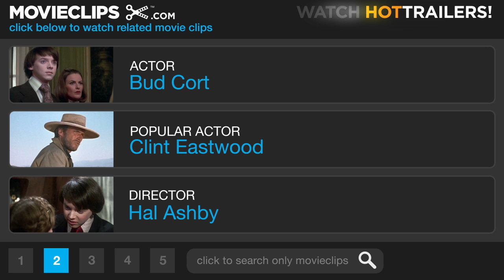Harold and Maude (7/8) Movie CLIP - The Last Date (1971) HD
CLIP DESCRIPTION:
Harold (Bud Cort) commits another fake suicide in front of the last date arranged by his mother (Vivian Pickles).

FILM DESCRIPTION:
A young man with a death wish and a 79-year-old high on life find love in Hal Ashby's cult black comedy. Deadpan rich boy Harold (Bud Cort) keeps staging elaborate suicide tableaux to get the attention of his mother (Vivian Pickles), but she keeps planning his brilliant future for him instead. Obsessed with the trappings of death, Harold freaks out his blind dates, modifies his new sports car to look like a mini-hearse, and attends funerals, where he meets the spirited Maude (Ruth Gordon). An eccentric to the core, Maude lives exactly as she pleases, with avid collecting and nude modeling among her many pursuits. To the disgust of Harold's relatives and the befuddlement of Harold's shrink, Harold falls in love with her. As lilting Cat Stevens tunes play on the soundtrack, Maude teaches Harold a valuable lesson about making the most of his time on earth.

CREDITS:
TM & © Paramount (1971)
Cast: Bud Cort, Ellen Geer
Director: Hal Ashby
Producers: Colin Higgins, Charles Mulvehill, Mildred Lewis
Screenwriter: Colin Higgins